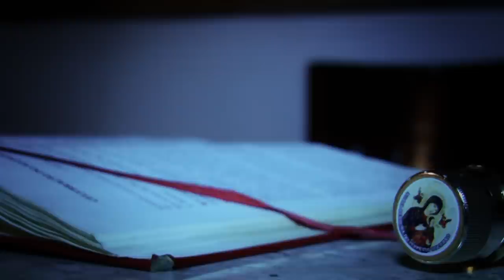TRAILER CASAMENTO CÁRITAS+SÉRGIO